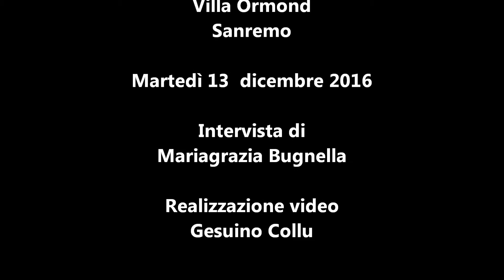Francesco Guasti Sanremo 13 dicembre 2016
FRANCESCO GUASTI E' TRA LE NUOVE PROPOSTE